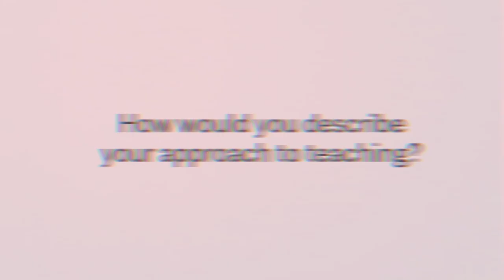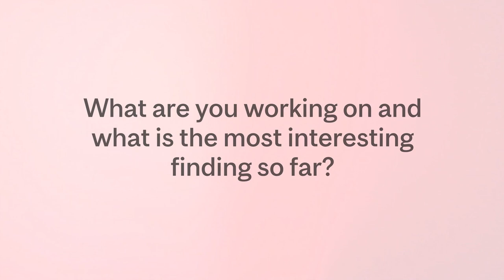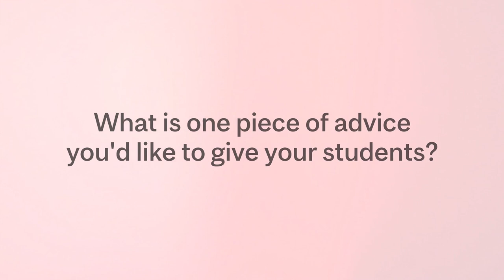Meet the Professors: Brian Wenzel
Ever wondered what makes your favorite professors tick? Meet Brian Wenzel, a professor of Accounting at McGill's Desautels.

He teaches courses on taxation, financial reporting, and sustainability management at the undergraduate and graduate levels including the  MMR (Master of Management in Retail) program.